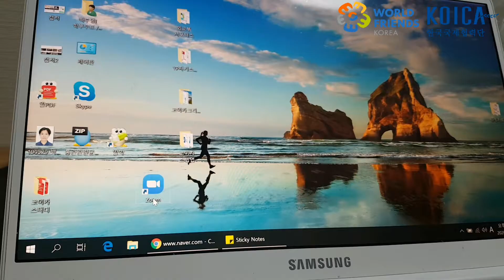[WFK 크리에이터] 코로나19때문에 이것까지 해봤다 Best 3 Hau halo OOO tanba COVID-19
[WFK 크리에이터] 코로나19 때문에 이것까지 해봤다 Best 3 Hau halo OOO tanba COVID-19

코로나19로 이것까지 해본 사람...그 사람이 바로 나예요
1. Zoom으로 회의하기
2. 점심시간 혼밥
3. 한 달 시험공부

동티모르 백주영 크리에이터가 알차게 극복하고 있는
코로나19 영상을 확인해 보세요 😎